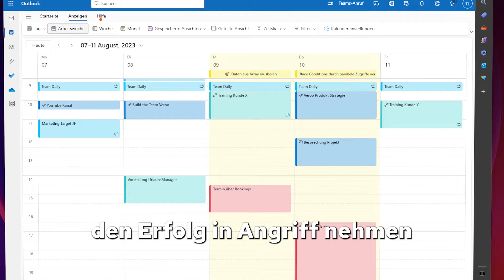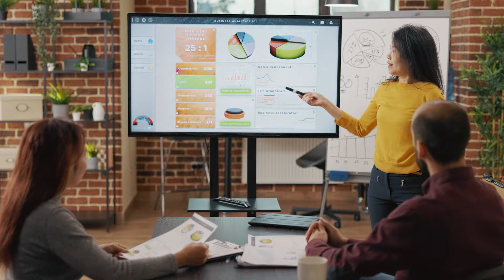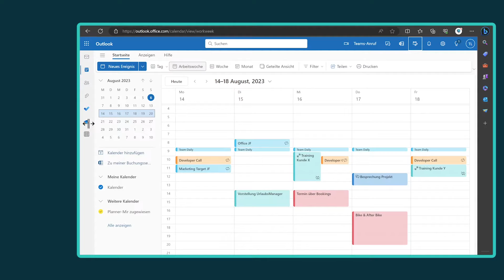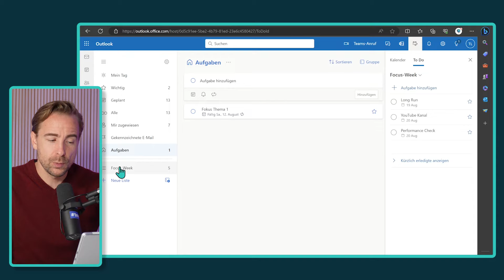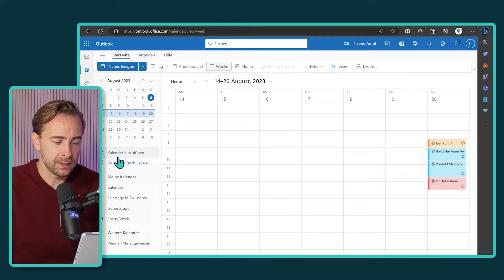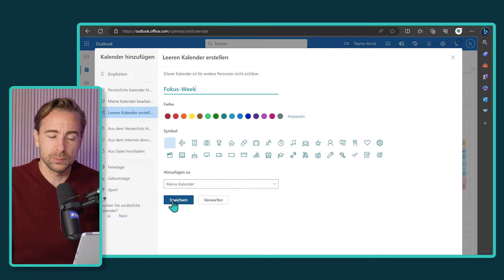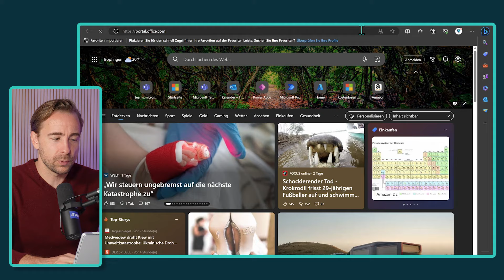💡Profi-Timemanagement: Mit Outlook & ToDo die Woche produktiv planen!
🚀 Du suchst die genialsten Tipps, wie du deine Wochenplanung zur Produktivitäts-Maschine machst? Dann bist du hier genau richtig, denn in diesem Video zeigt Timo dir, wie du mit Outlook und Microsoft To-Do und einer effektiven Wochenplanung deine Produktivität total steigern kannst. Das sogar mit Standard-Tools aus der Microsoft 365-Welt, mit Planner und/oder Power Automate. So kannst du mit einer optimierten Wochenplanung deine Ziele schneller erreichen.

🦘 JUMP INTO VIDEO:
00:00 Warum eine gute Wochenplanung so wichtig ist
00:36 Produktivität und eine Terminflut
01:35 Timos "Fokus-Wochenplanungs"-Methode
01:55 Fokus-Themen und untergeordnete "Einzelaufgaben" im Terminplan
02:51 ToDo-Liste in Kalender mit einbeziehen, Fokus-Week
03:50 So erstellst du eine Fokus-Liste in ToDo, Nachteile von ToDo
04:42 Optimierung von diesen Nachteilen mit Power Automate Flow
05:45 Integration von Planner in unsere Zeitplanung
06:38 Let´s go, ihr könnt jetzt noch erfolgreicher durchstarten

🚀 INHALT:
In diesem Video zeigen wir dir, wie du mit einfachen Mitteln deine Produktivität genial steigern kannst, ohne dabei extra Tools nutzen zu müssen. Den "Fokus" dabei auf die wirklich wichtigen Dinge zu legen, diese ganz bewusst einzuplanen und deine Zielerreichung so zu optimieren, sind die Basis von Timo´s Methode.
Dabei geht es zumindest in diesem Beitrag immer um die Planung der aktuellen und bevorstehenden Woche. Dank To-Do, Planner oder auch Power Automate kannst du deinen Outlook-Kalender so nutzen, um Effizienz zu steigern, endlich die wirklich Wichtigen Dinge zu tun und durchzustarten.

WEITERE VIDEOS:
Schaut vorbei auf unserem Kanal  @veroo365

MEHR ZU VEROO:
Wir sind Experten für digitale Zusammenarbeit und Prozesse in Microsoft 365, der Cloud und begeistert ständig Neues zu entdecken. Vor allem möchten wir Technologien zugänglich und verständlich machen, dieselbe Begeisterung wecken denn wir sind sicher: Auch Ihr und Euer Unternehmen kann mit guten Technologien und einem offenen Mindset Eure Arbeit noch besser machen!